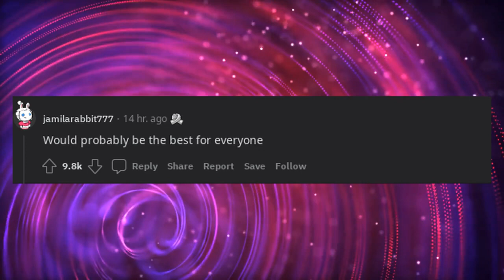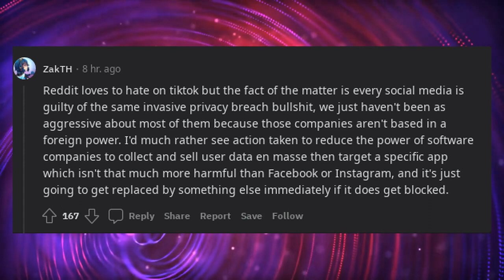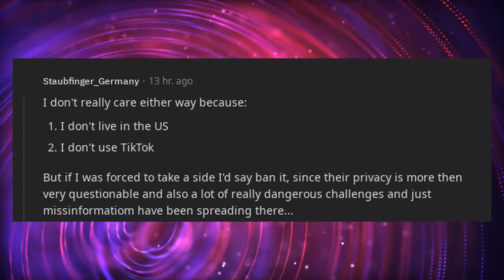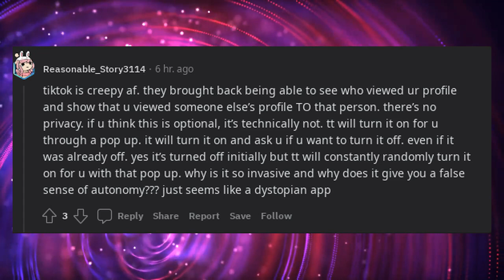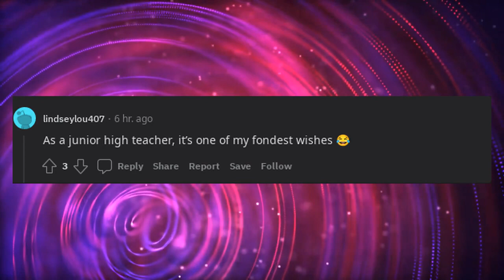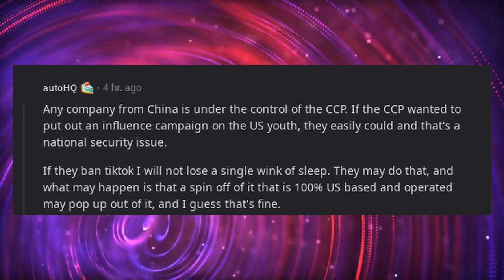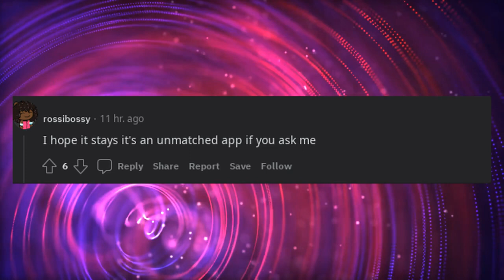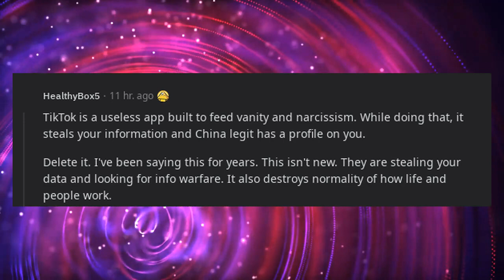US wants to ban TikTok, what are your thoughts?